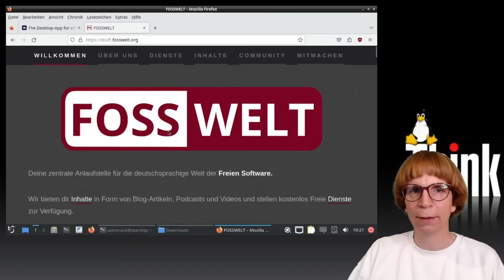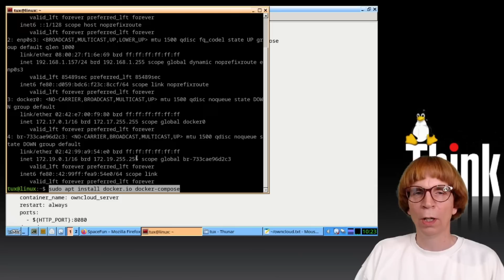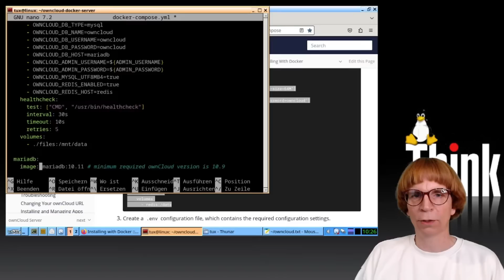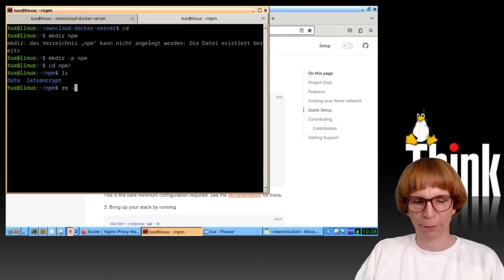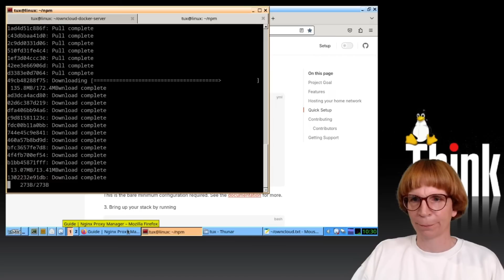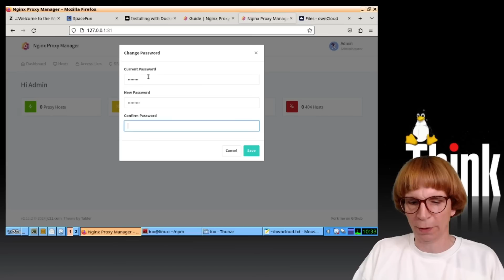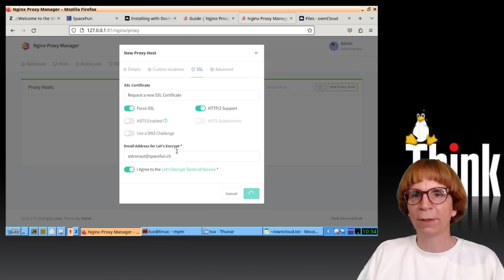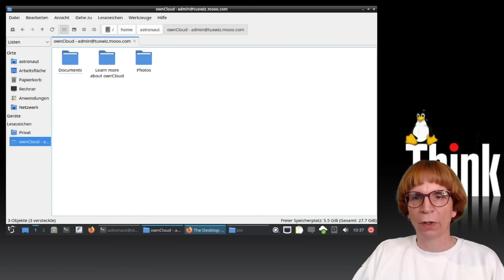ownCloud - dein eigener Cloudserver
ownCloud ist eine praktische Lösung, mit der du ganz einfach deinen eigenen Cloudserver zu Hause betreiben kannst. In diesem Video zeige ich dir Schritt für Schritt, wie du ownCloud mithilfe von Docker installierst und über einen NGINX-Proxy aus dem Internet zugänglich machst – so kannst du von überall sicher auf deine Dateien zugreifen.

Zunächst richtest du dein System vor, am besten auf einem Debian-basierten Linux, und installierst Docker sowie Docker Compose. Danach legst du ein Verzeichnis für ownCloud an und erstellst eine Docker-Compose-Datei, in der du die Container-Konfiguration festlegst. Wichtig ist, dass du die Speicherorte für deine Daten direkt in deinem Verzeichnis definierst, damit alles übersichtlich bleibt und nicht irgendwo in Docker-Volumes versteckt ist.

Damit ownCloud aus dem Internet erreichbar ist, brauchst du entweder ein Port-Forwarding im Router oder einen Cloudflare-Tunnel. Außerdem solltest du eine DynDNS-Adresse verwenden, damit dein Server auch bei wechselnder IP-Adresse immer erreichbar bleibt. Im Router leitest du dann die Ports 80 (HTTP) und 443 (HTTPS) auf deinen Server weiter.

Nach dem Start der Container kannst du ownCloud lokal über den freigegebenen Port erreichen. Um den Zugriff aus dem Internet zu ermöglichen und abzusichern, setzt du einen Reverse-Proxy wie den NGINX Proxy Manager ein, den du ebenfalls mit Docker betreibst. Dieser Proxy verwaltet auch die SSL-Zertifikate, die du bequem per Let's Encrypt automatisch beziehen und erneuern lassen kannst.

Der Fokus von ownCloud liegt auf der zuverlässigen und performanten Dateisynchronisation – im Gegensatz zu Nextcloud, das viele zusätzliche Funktionen bietet, konzentriert sich ownCloud auf das Wesentliche und macht das sehr gut.

Für den Zugriff auf deine Cloud kannst du den ownCloud-Client auf verschiedenen Plattformen installieren. So bleiben deine Daten auf Smartphone, Tablet oder PC immer synchron und aktuell. Mit dieser Lösung hast du in kurzer Zeit eine stabile, sichere und einfach zu bedienende private Cloud, die dir volle Kontrolle über deine Daten gibt.